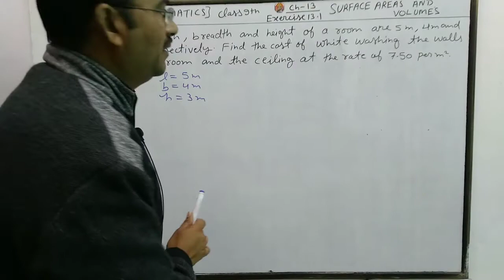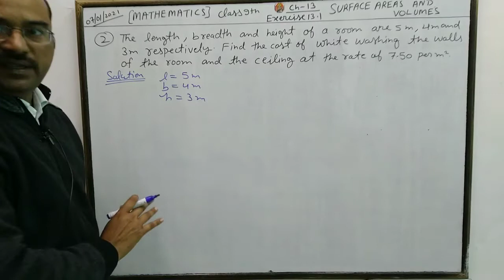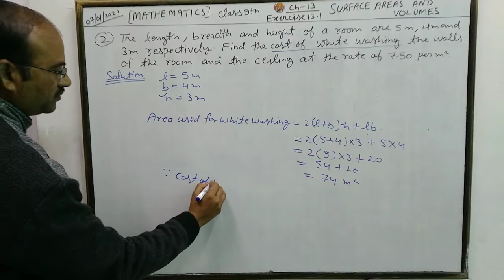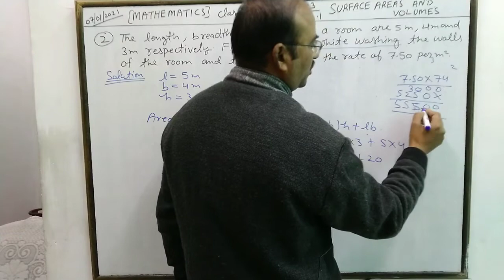math class 9 chapter 13 exercise 13.1 Q2